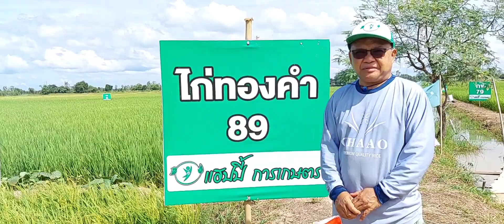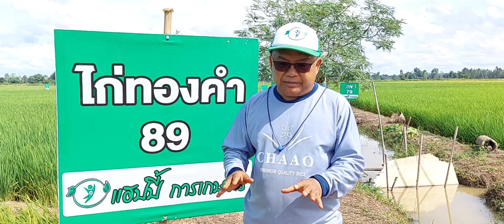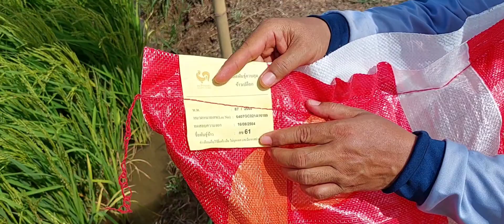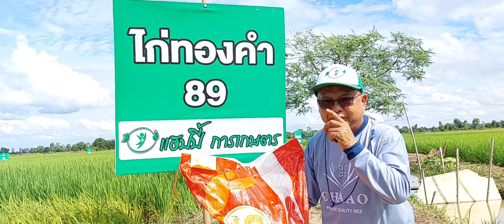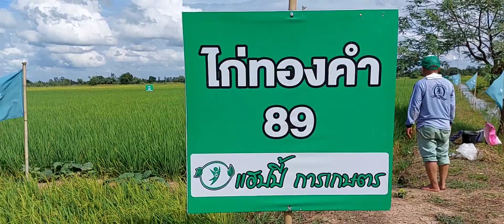ข้าวไก่ทองคำ 89 อายุ 60 วัน 🌾🌾 สนใจพันธุ์ข้าว 0899428684